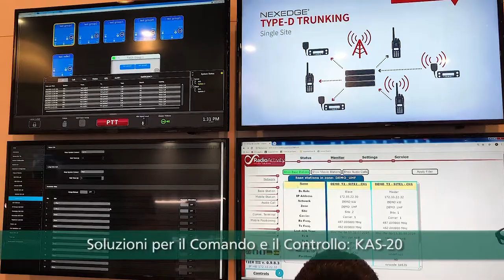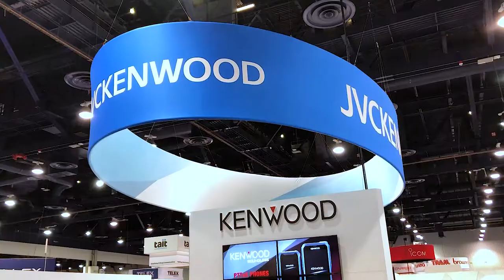IWCE 2019 - ANTEPRIME DALLO STAND KENWOOD! - LAS VEGAS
Si é chiuso a Las Vegas l'edizione 2019 di IWCE. Come sempre ampia affluenza degli operatori del settore. Allo stand Kenwood non sono mancate le presentazioni e le anteprime.

*RADIOACTIVITY: KAIROS simulcast FM. DMR e P25
*Terminalistica multiprotocollo:NX-3000 e NX-5000
*RADIOACTIVITY: KAIROS DMR Tier 2 eTier 3
*Soluzioni per il Comando e il Controllo: KAS-20
*Le soluzioni speciali dedicate al mondo dei Vigili del Fuoco

IWCE
JVC KENWOOD